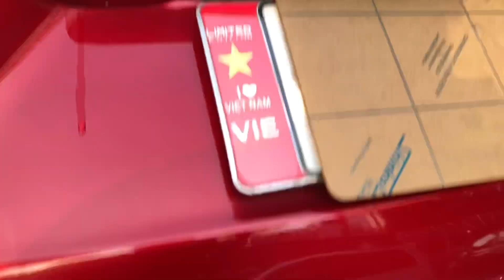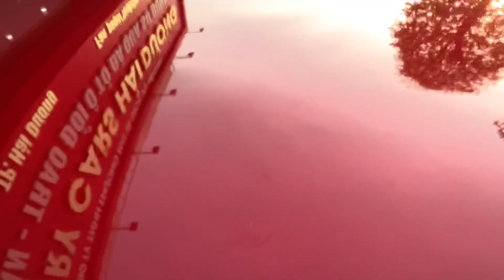🔴 Chỉ tầm hơn 500tr đã sở hữu chiếc Mazda CX5 2.0 2014 biển Hưng Yên đẹp suất sắc tại ô tô Hiền Kim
♻♻♻ Đẹp căng: Mazda CX5 sx 2014 ODO hơn 8V km. Xe trang bị đề nổ thông minh, màn hình cam lùi, cửa sổ trời, hệ thống cân bằng điện tử, đèn bi xenon, led daylight, nội thất đẹp...
🌈 562tr
🌈 Hỗ trợ bank 60% giá trị xe
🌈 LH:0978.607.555